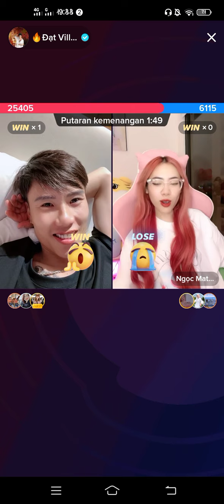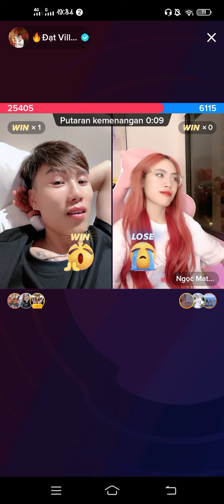Dat Villa Mak Comblangi Ngoc Matcha & Tuan Villa//Sampai Ngoc Kabur Karna Malu